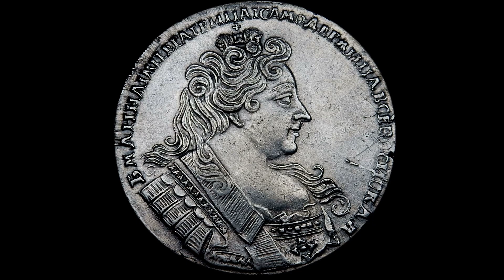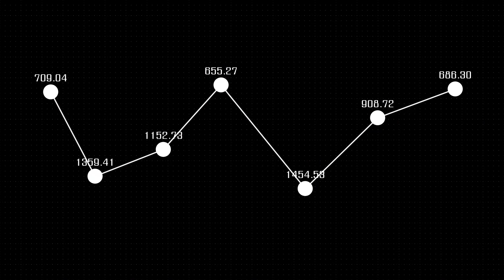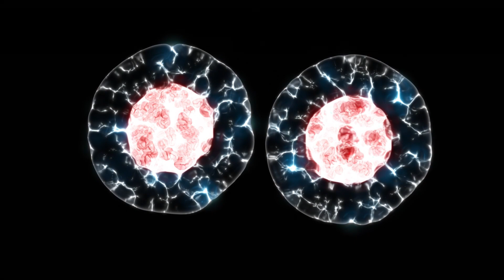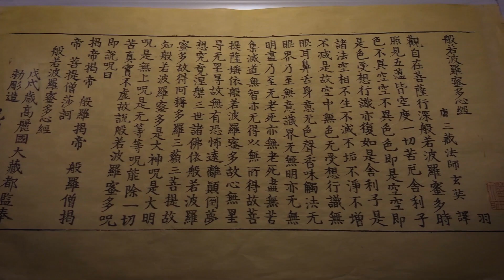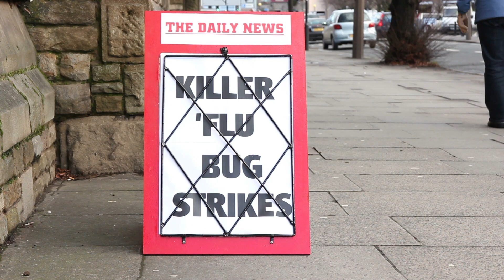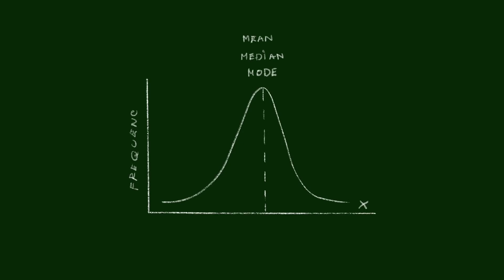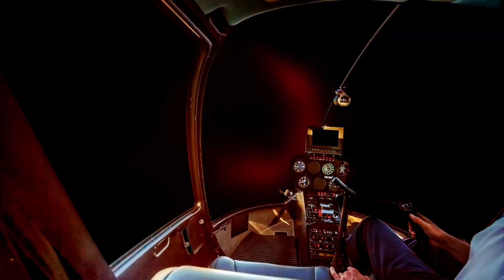James Webb Telescope Announces First Real Image of Betelgeuse